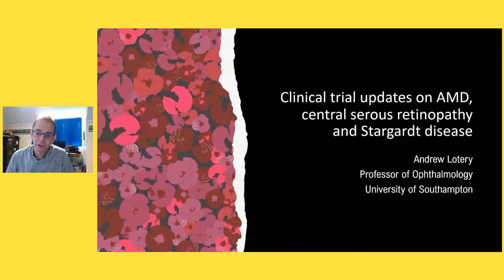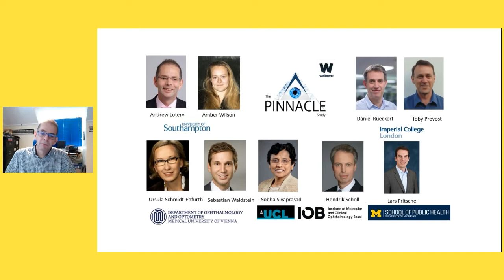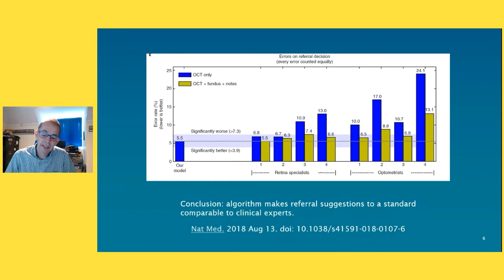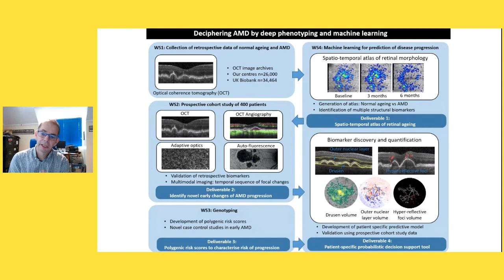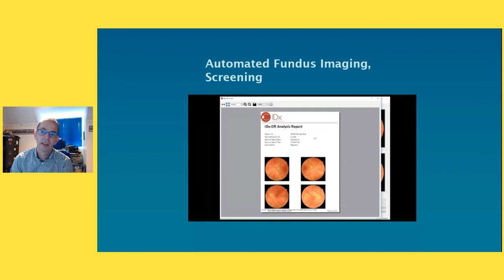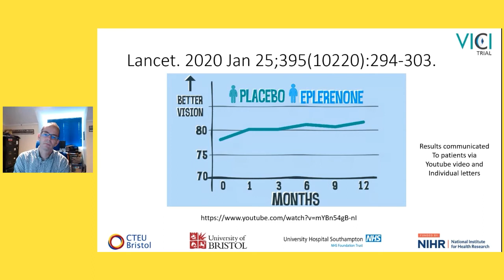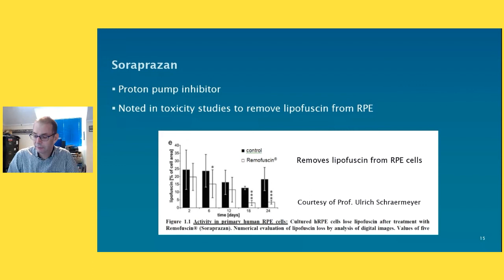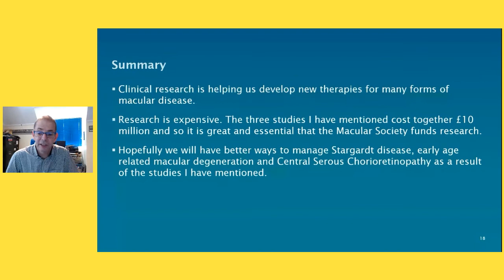Clinical trial updates on AMD, central serous retinopathy and Stargardt disease, Prof. Andrew Lotery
Macular Society Annual Conference, 12 September 2020
Clinical trial updates on AMD, central serous retinopathy and Stargardt disease, Professor Andrew Lotery, University of Southampton